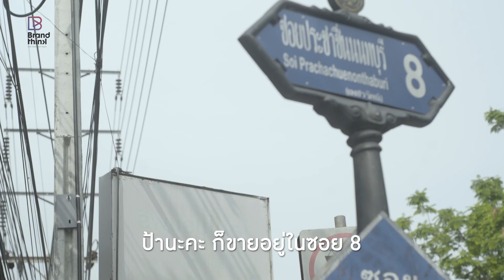ลูกชิ้นทอดซอย 8 เพื่อหมาแมวจรจัด | Heart Sale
ถ้าคุณอยากกินลูกชิ้นทอด แน่นอนว่าคุณคงหาซื้อได้ไม่ยาก เพราะไม่ว่าจะหันไปทางไหนเราก็มักจะเห็นรถเข็นขายลูกชิ้นทอดอยู่เต็มเมือง แต่ถ้าคุณอยากกินลูกชิ้นที่ได้บุญ เราขอแนะนำให้คุณลองไปอุดหนุนลูกชิ้นป้าแอ๋วซอย 8 หน้า ม.ธุรกิจบัณฑิต ที่เปิดยันดึกขวัญใจนักศึกษาหลายคน และขายมานานกว่า 20 ปี

เพราะเห็นเหล่าหมาแมวจรจัดที่มีอยู่เต็มถนน ป้าแอ๋วจึงเกิดความสงสารและเลือกที่จะขายลูกชิ้นหารายได้ เพื่อซื้ออาหารและดูแลเหล่าหมาแมวจรจัด ใครที่อยากจะอุดหนุนและช่วยเหลือเหล่าหมาแมวจรจัดทั้งหลายก็เชิญได้เลยนะครับ เพราะป้าแอ๋วเปิดขายทุกวันไม่มีวันหยุด

พิกัด: ซอยประชาชื่นนนทบุรี 8 (หน้า ม.ธุรกิจบัณฑิต)